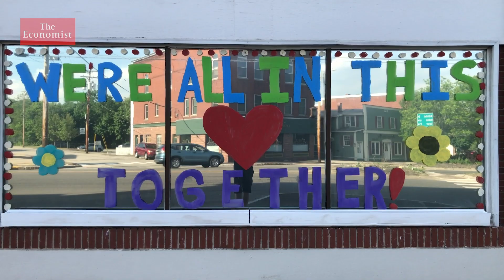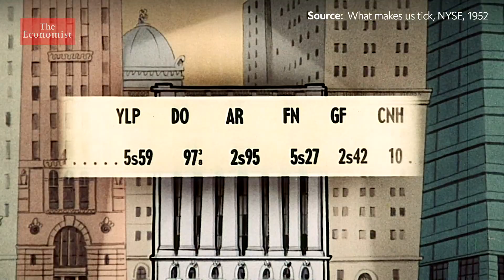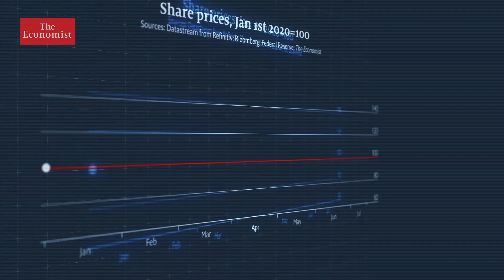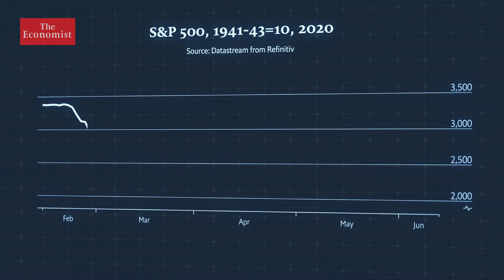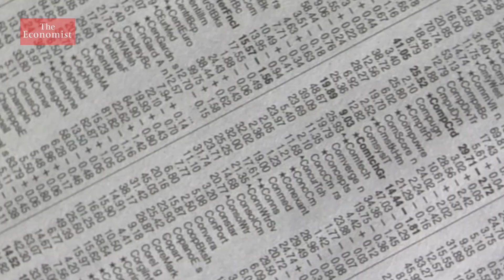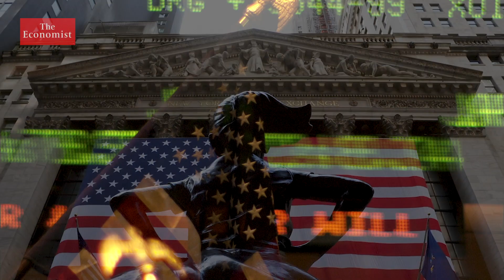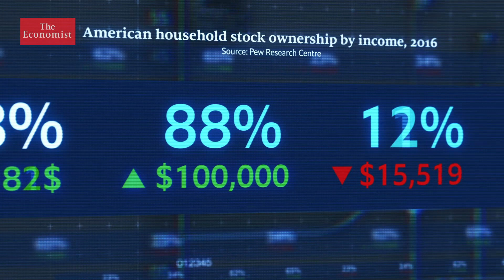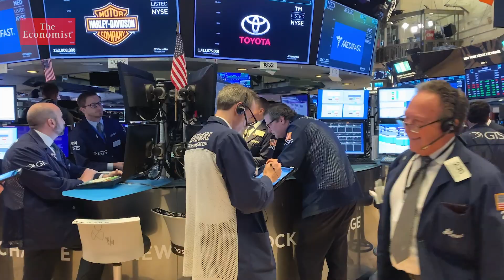Stockmarket v economy: the impact of covid-19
American stockmarkets have enjoyed a record-breaking streak, even though the country’s economy faces the deepest recession in living memory. Why is stockmarket performance so seemingly cut off from current events, and what does this tell us about how the economy works?

Sign up to The Economist’s daily newsletter to keep up to date with our latest covid-19 coverage

Listen to our “Checks and Balance” podcast: will covid-19 change the politics of poverty in America?